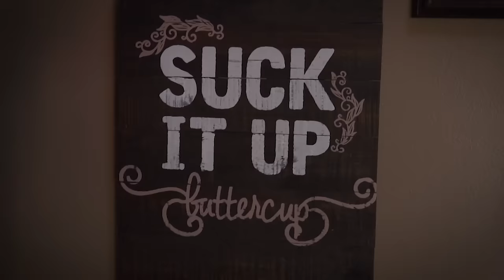Snow Geese and Brownings! - The Choice (Full Episode) // S12: Episode 5